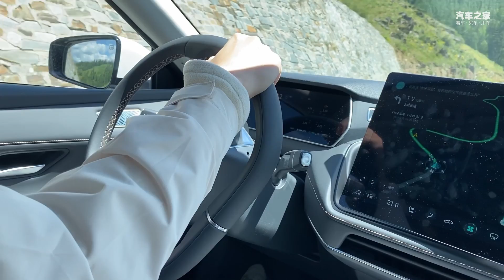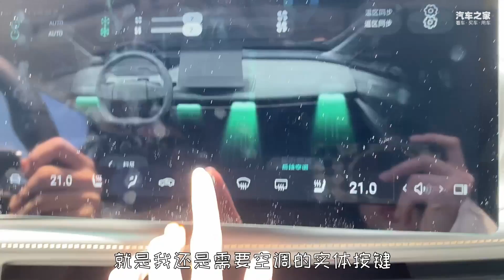平民版Model 3？长安深蓝SL03行不行？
_________________★独家授权★_________________
深蓝SL03，基于长安全新EPA1纯电平台打造的首款车型，VC，我们的新女主持人，两者邂逅能擦出什么火花呢？